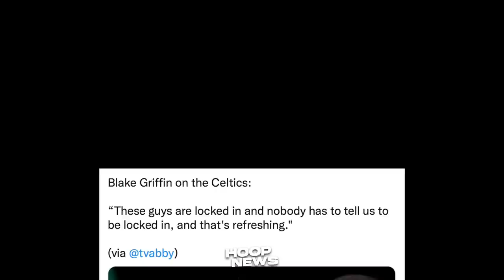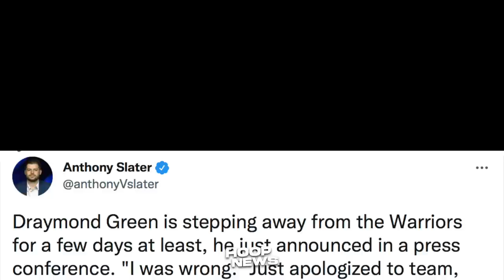Ganito Na Pala Kaganda Chemistry Ng Lakers! Draymond Aalis Muna Sa Warriors!